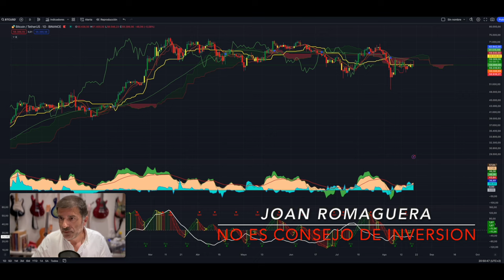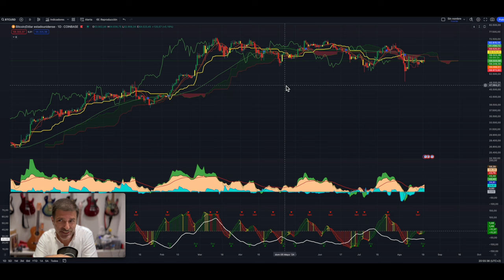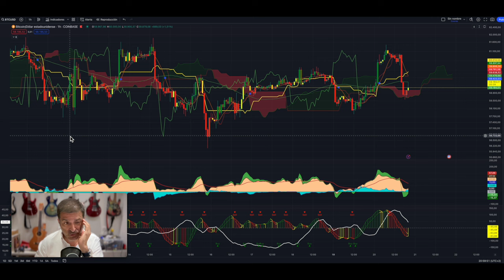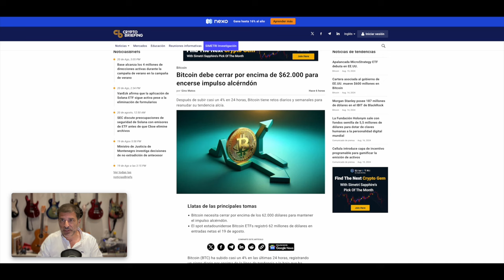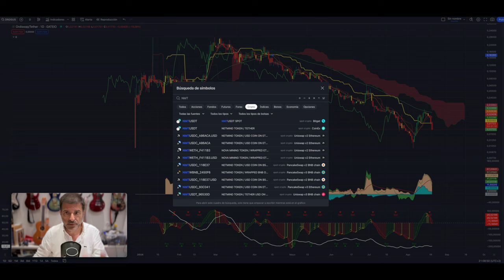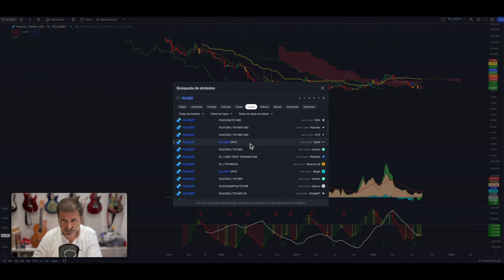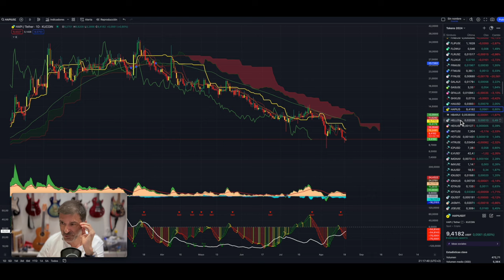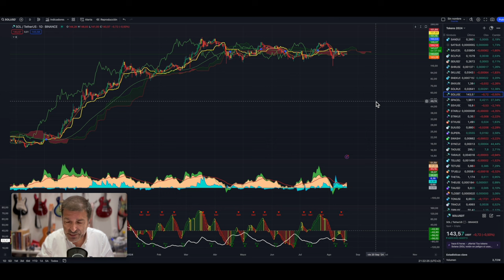Subida espuria!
Advertencia!